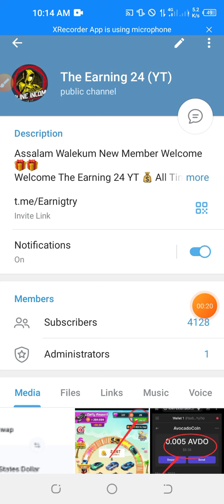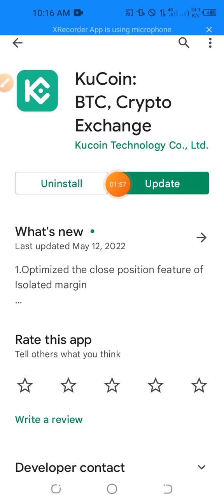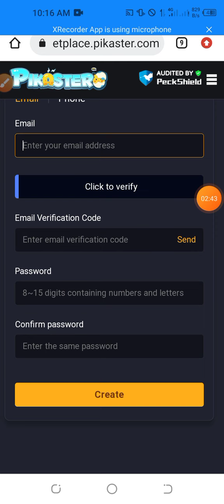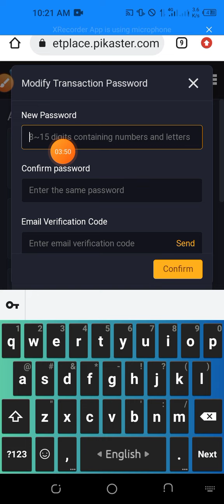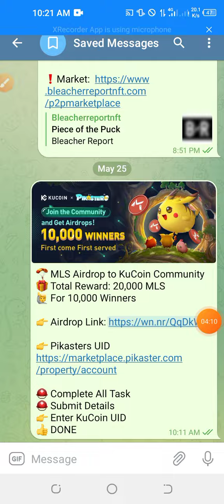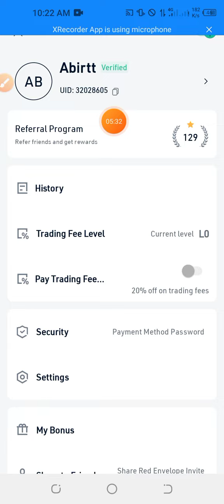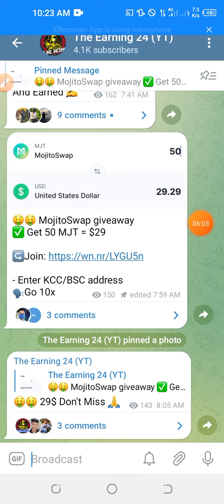Kucoin 7$ Claim Offers 🔥 Go Fast And Join পাগলা অফার মামা দৌড়ে জয়েন্ট করুন সবাই ✅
Welcome Back My New Video➡️

😱 Airdrop থেকে এরকম ইনকাম করতে Join করুন Teligram Channel টিতে ✍️

💰আপনি Online এ নতুন হলে এই ভিডিও দেখে নিন ✔️ Airdrop এ কাজ করুন ✍️

🩸🩸 ১০০% ইনকাম করুন মোবাইল দিয়ে বিস্তারিত আমাদের টেলিগ্রাম চ্যানেল